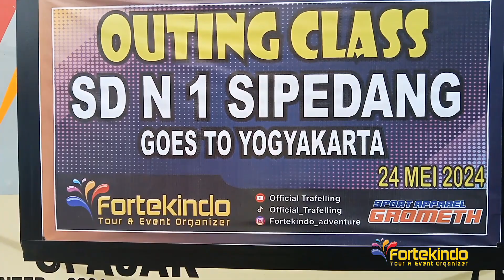TRAILER SD N 1 SIPEDANG || OUTING CLASSS KE YOGYAKARTA 2024